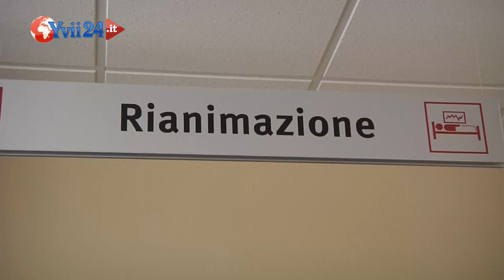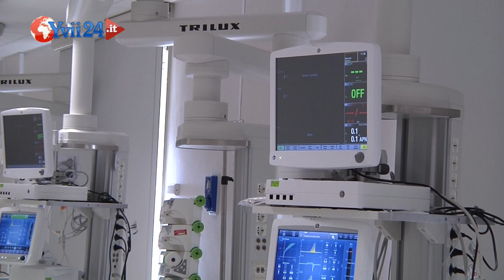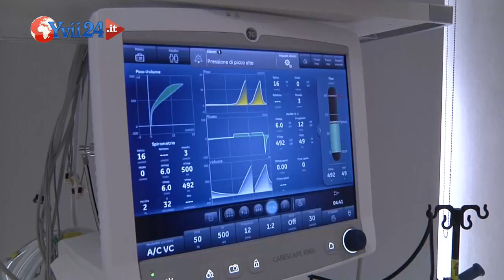Biancavilla. Inaugurata la rianimazione - YVII TV